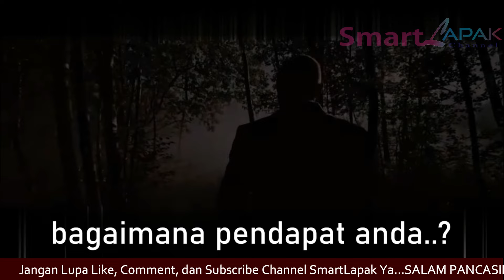Smart bersama Alvin Lim Gak Bisa Berkata-kata Nonton Video ini⁉️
smart bersama Seorang pengacara Alvin Lim bersuara keras untuk membuktikan bahwa duit bisa mengontrol segala persoalan di indonesia dan sebagai panglima di negeri ini. dan semua penegak hukum sudah mengatur informasi yang beredar di medsos.